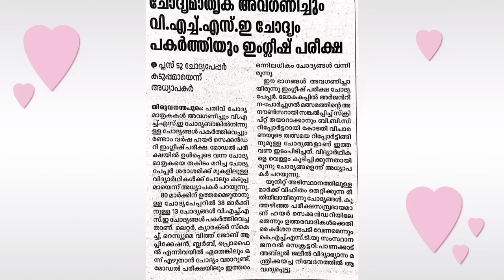plus two english exam |+2 English exam|plus two english public exam